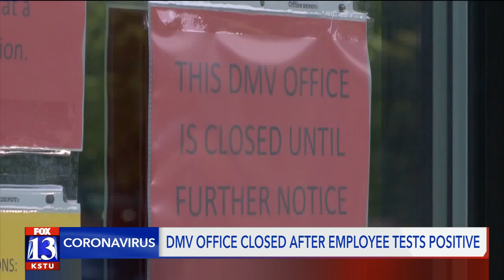South Salt Lake DMV is closed after employee tests positive for COVID-19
After employee tests positive for COVID-19, DMV office in South Salt Lake is closed.